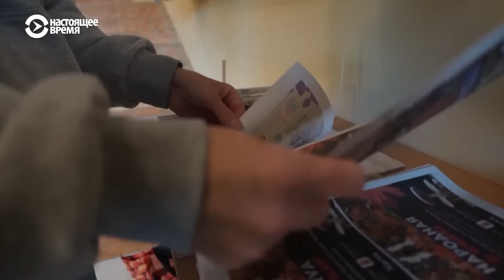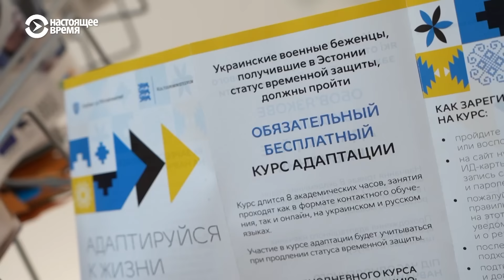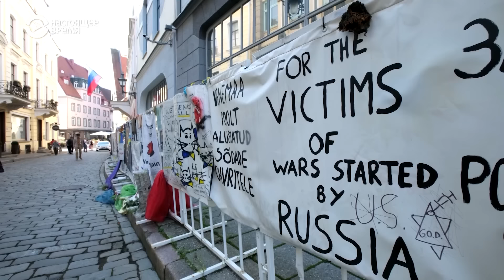Жизнь по соседству с Россией: пенсионеры смотрят российские каналы, а молодежь учит эстонский язык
Нарва – самый русскоязычный город в Эстонии и во всем Европейском союзе, своим родным языком русский назвало около 95% жителей. После начала российского вторжения в Украину в 2022 году, мнения жителей разделились, многие люди старшего возраста поддерживают действия российских властей и продолжают смотреть российские госканалы, которые в Эстонии запрещены. Тем временем молодежь учит эстонский язык, связывает свое будущее с Эстонией и переосмысливает свою идентичность.